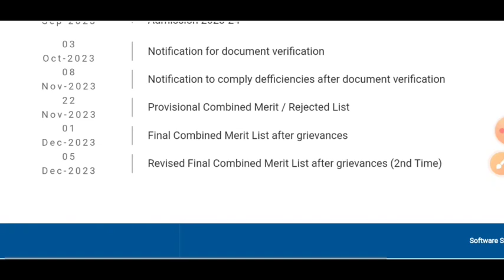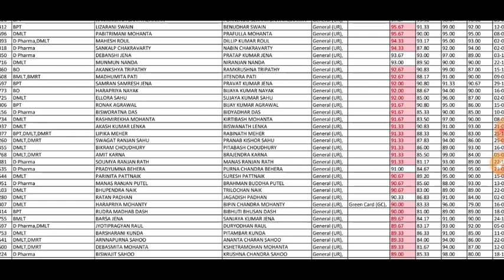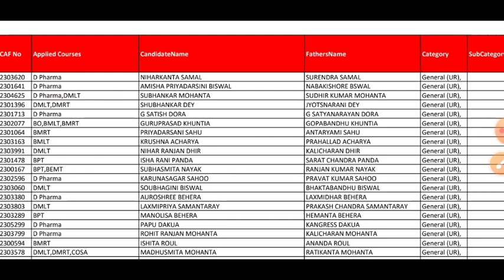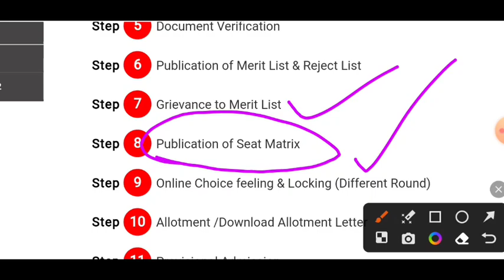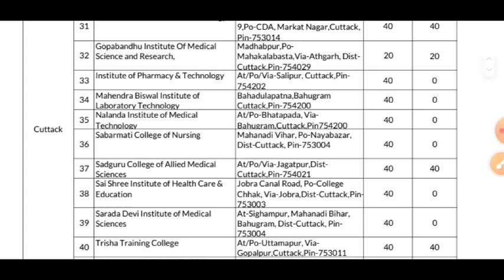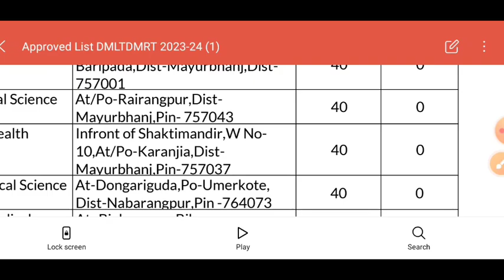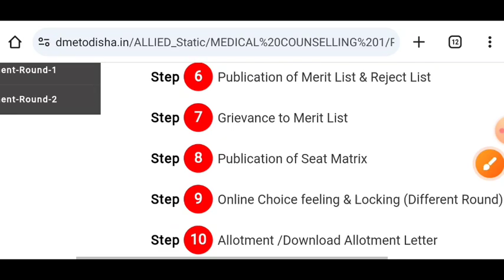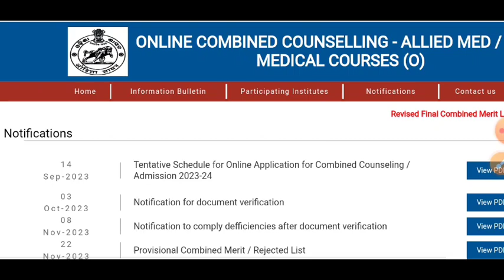Paramedical Choice Filling Process / DMLT DMRT Rank Changed / DMLT DMRT Rank For Govt Seat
Paramedical Choice Filling Process / DMLT DMRT Rank Changed / DMLT DMRT Rank For Govt Seat Online Choice feeling & Locking (Different Round)
Revised Final Combined Merit List after grievances (2nd Time)
Final Combined Merit List after grievances
Combined Allied Counseling

PDF ଲିଙ୍କ ପାଇଁ Telegram ଚ୍ଯାନେଲ ରେ join ହୁଅନ୍ତୁ  ।